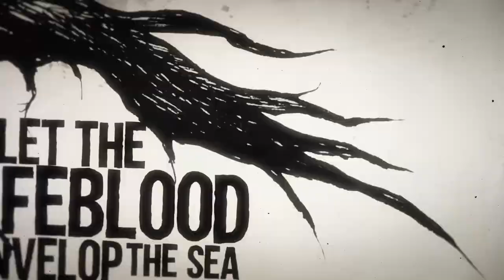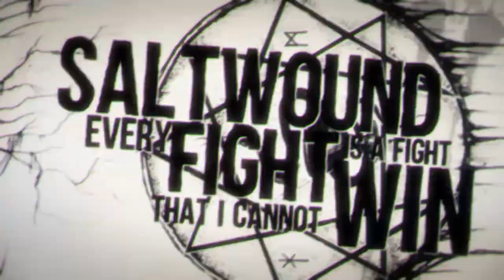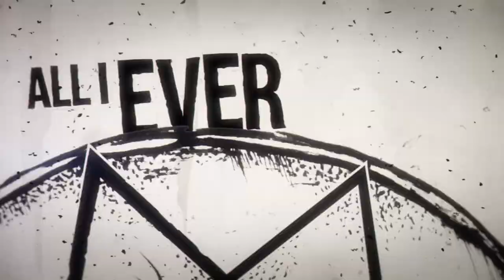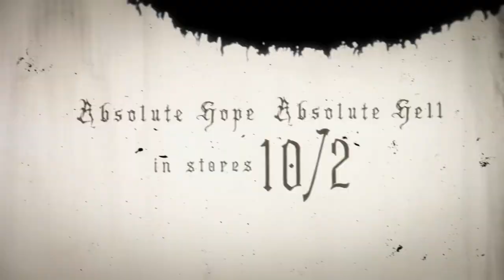Fit For An Autopsy - "Saltwound" (Lyric Video)